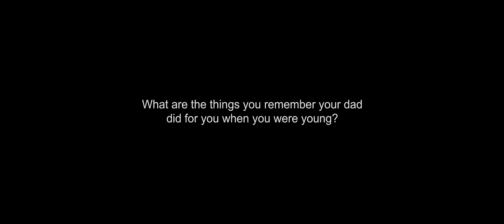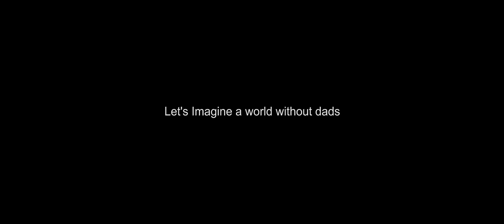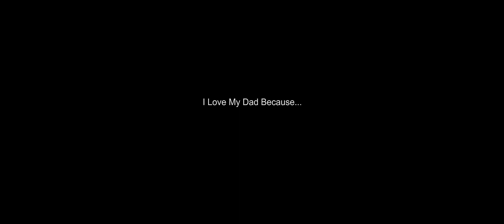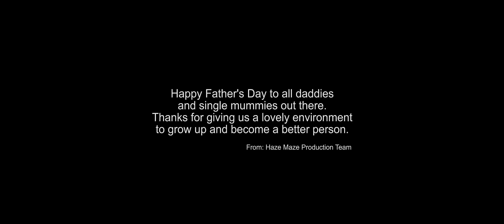Social Video - Father's Day Special 2015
This year father's day, we have the opportunity to invite Serene and her father to share their stories with us. They spoke about some of their daily activities together and family values that we can learn from them.

"Memories, they are created every single day. What you do, what you say to a family member." We couldn't agree more to this, don't wait till it's too late to tell your loved one about how much you love them. A simple phone call back to our parents may warm their hearts at any point of time.